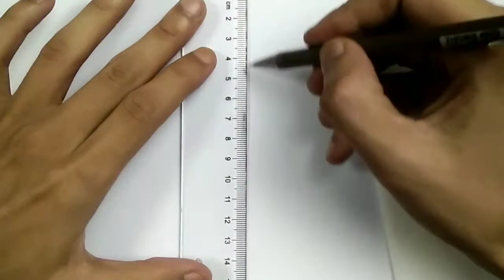How to Draw FLEUR DE LIS Step by Step